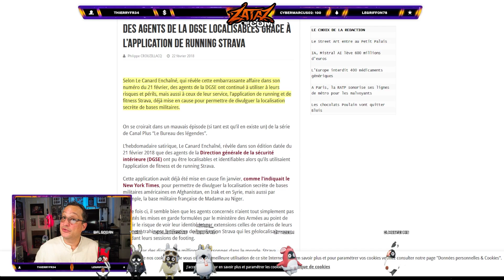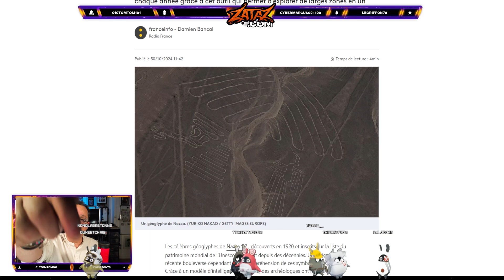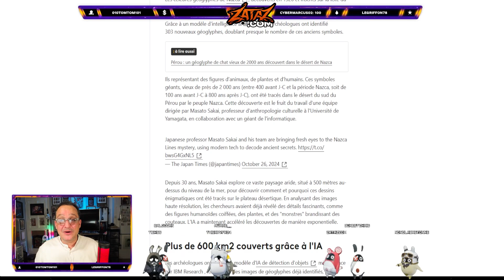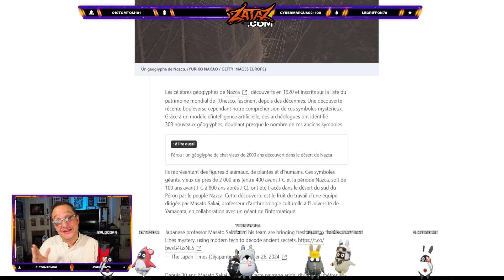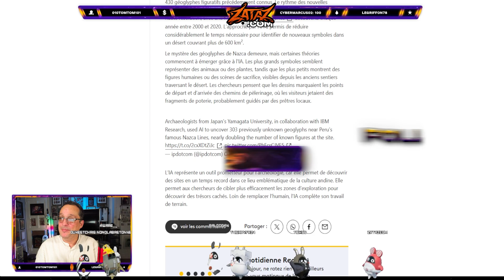Quand les archéologues découvrent 10 fois plus de trésors avec l'Intelligence Artificielle.